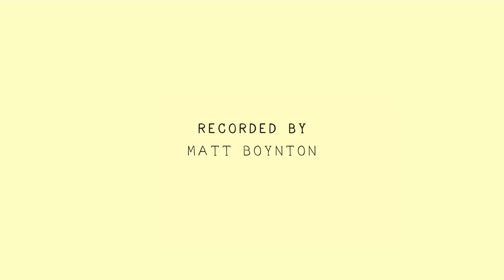Kris Orlowski - Slide | The Wild Honey Pie Buzzsession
Kris Orlowski records "Slide" live at Vacation Island Studios. Buzzsessions are performance music videos produced by The Wild Honey Pie. With each new episode, we capture footage of our favorite bands as they record alternate studio quality versions of their songs.

Produced by Alex Litke
Executive produced by Eric Weiner, Jon Lurie
Directed by Dylan Endyke
Filmed by Alex Litke, Dylan Endyke, Eva Cruz
Edited by Sam Larson
Engineered by Matt Boynton
Mixed and mastered by Rob Murray